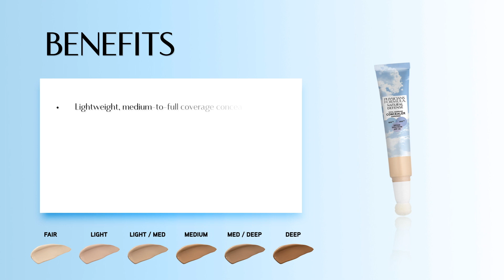Physicians Formula Natural Defense Total Coverage Concealer SPF 30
Natural Defense Total Coverage Concealer SPF 30 is a lightweight, medium-to-full coverage concealer that blurs, protects, and perfects with our exclusive complex for a smooth, flawless complexion. Features a unique cushion tip for easy targeted application. Available in six shades.

This miracle blurring formula features our 360° Total Defense Complex to defend against harmful sunrays (SPF), blue light (RPF™) and pollution (PPF™), helping to reduce the signs of aging, appearance of dark circles, fine lines, wrinkles, blemishes and redness in just one swipe.